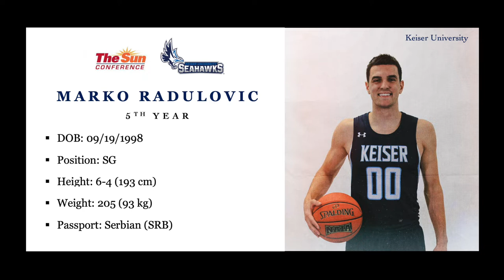Marko Radulovic - Keiser University (Grad Year / 5th year) 2021-22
PG/SG
Height: 6-4 (193 cm)
Weight: 205 (93kg)
DOB: 09/19/1998
Ivanjica, Serbia
Keiser University

Statistics 2021-22:
PTS avg: 9.6
REB avg: 3.4
AST avg: 1.5
3PT%: 40%